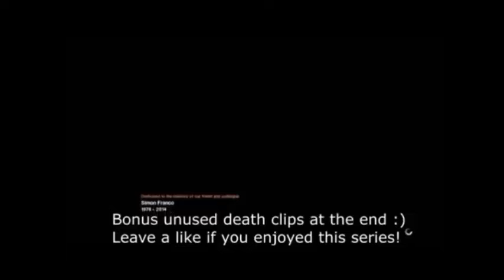WHY SO DELIRIOUS REMAKE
I make AMV VIDEOS